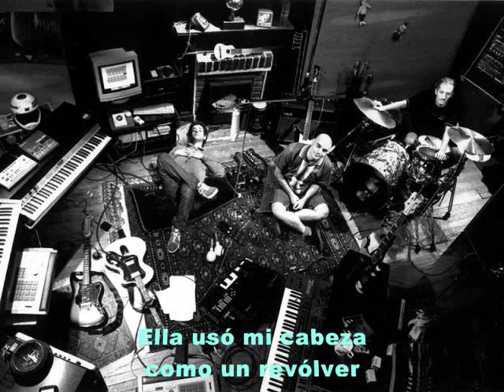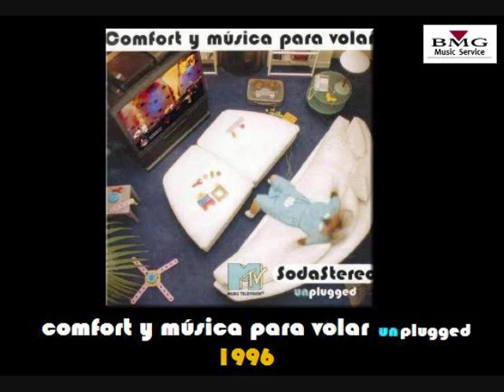SODA STEREO - DISCOGRAFIA 90-96 - PARTE II - amar.wmv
DISCOGRAFIA COMPLETA DE  SODA STEREO - GRABADA EN ESTUDIO - 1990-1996 - CLASICOS DEL ROCK HISPANO